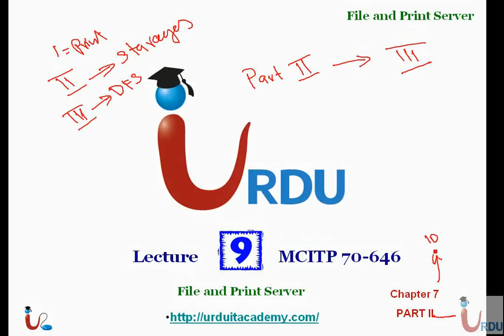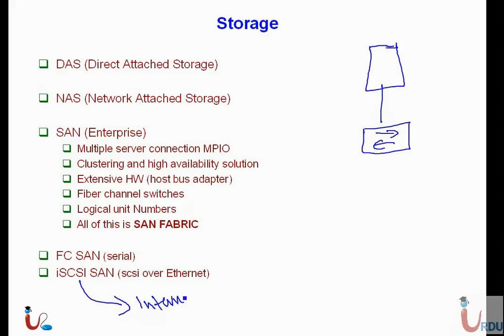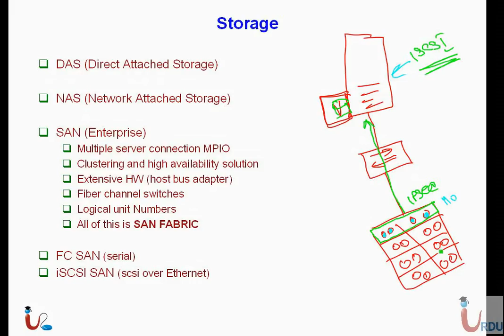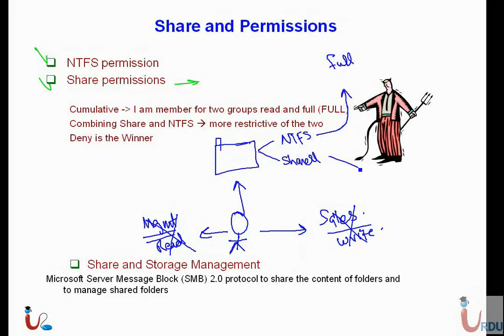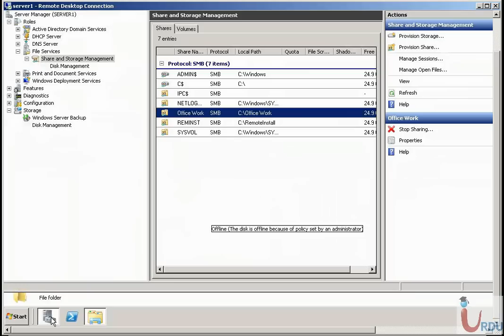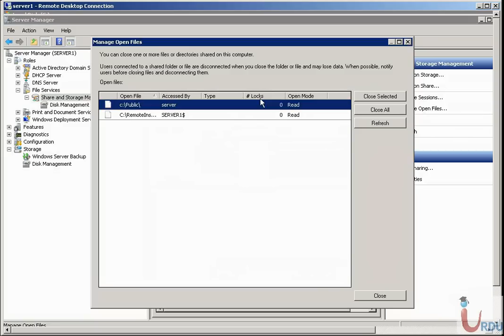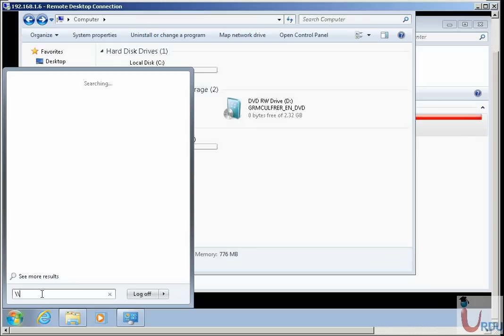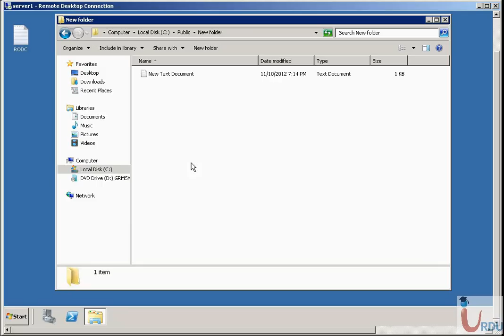UrduIT MCITP 70-646 Lecture 9 Part 2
Free MCITP / MCSA 2008 Lectures from Urdu IT academy

70-646 DAS, iSCSI, Storage, Offline files, Storage manager